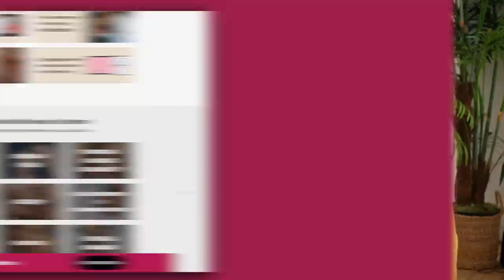Men Discuss Being Bad in Bed in Their Twenties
If you are an OG to this channel you know I love to do a "sex Talk" video with my friends and family. In this Video I am joined by Enjoy The Podcast to have a very special inside look into their relationship with sex and how it has shaped them as the men you see today.